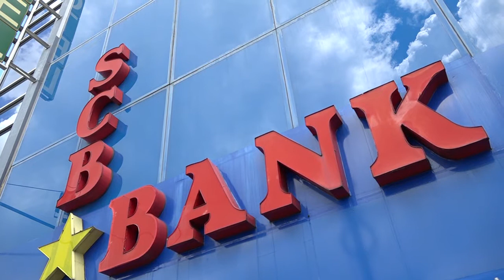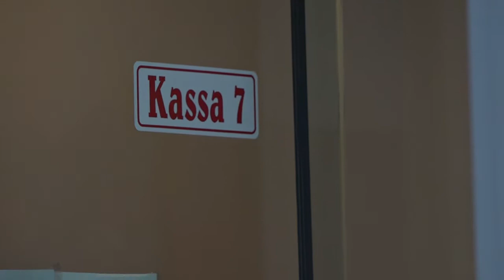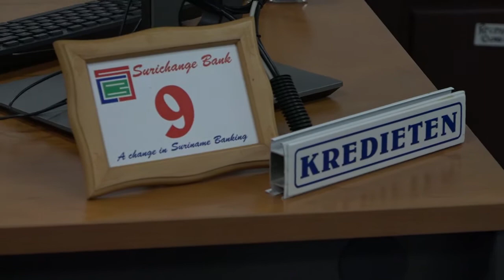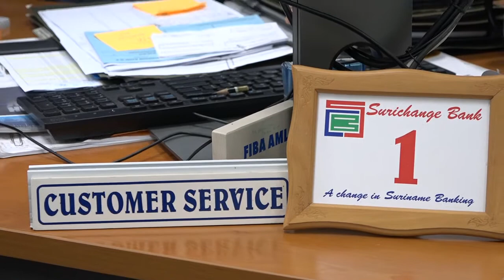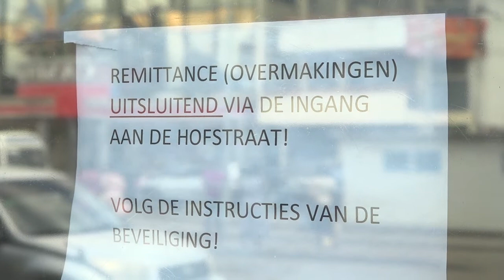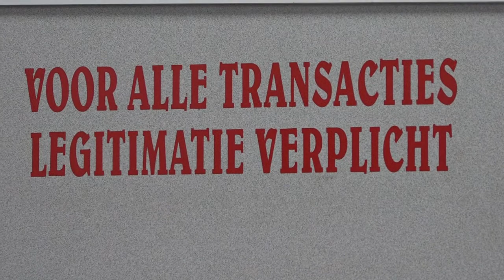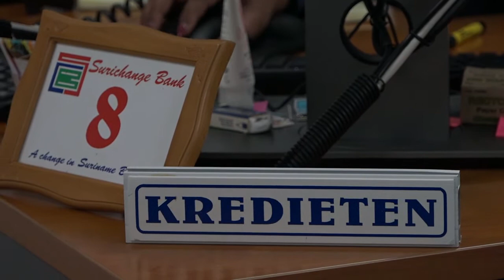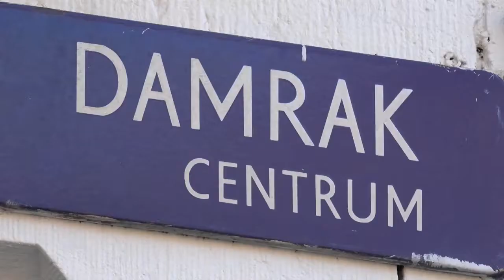IN GESPREK MET ... 11 AUGUSTUS 2021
Gasten: Julio Bhikharie & Terence Gonesh